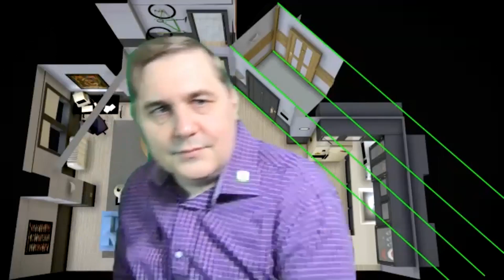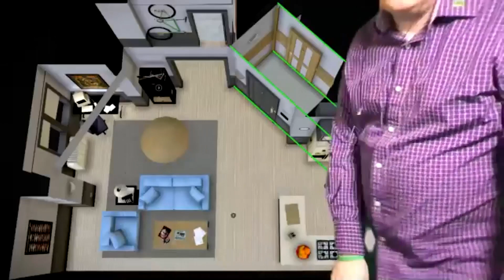Seinfeld's Impossible Hallway | Watch the First Podcast Clip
Falling Tower tries to figure out the mystery of Seinfeld's impossible hallway. Joining us is actress/writer/producer Kat Geren.

Two nerds, and an actress/artist/designer watch and review the first (pilot) episode of Avenue 5, now streaming on HBO Max. Joining is actress/artist/designer Malissa Longo.

Watch the First is Falling Tower's new podcast, where we watch and review the first (pilot) episode of our favorite and your favorite television shows. If there is a show that you want us to review, drop us a comment and say "WTF Fraggle Rock" or "WTF Who's the Boss." Make sure to tell us where to stream it!

To see more of Michael, find him on YouTube, Twitter, IG, and Facebook: